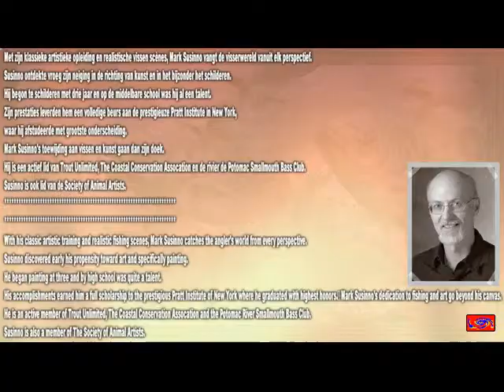VISSEN-FISHING WITH MARK SUSINNO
With his classic artistic training and realistic fishing scenes, Mark Susinno catches the angler's world from every perspective. Susinno discovered early his propensity toward art and specifically painting. He began painting at three and by high school was quite a talent.
His accomplishments earned him a full scholarship to the prestigious Pratt Institute of New York where he graduated with highest honors.
Mark Susinno's dedication to fishing and art go beyond his canvas. He is an active member of Trout Unlimited, The Coastal Conservation Assocation and the Potomac River Smallmouth Bass Club. Susinno is also a member of The Society of Animal Artists.